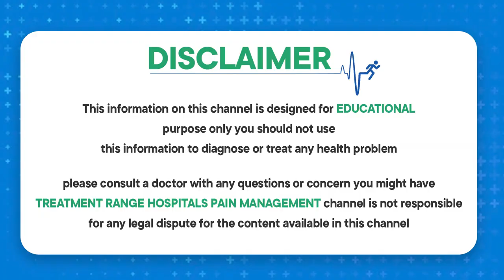PRP ఇంజెక్షన్ తో కీళ్లనొప్పులు మాయం || Top Benefits of PRP Injections in Orthopedics || TRH Pain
For Appointment:
📌 MIG-331, Road No. 4, Phase I, Kukatpally, Hyderabad, Telangana 500072

Dr. Uday K Reddy Palvai
MBBS, D.Ortho, DNB (Ortho)

• Fellow in Joint Replacement (Singapore),
• Specialist in Arthroscopy, Arthroplasty and Trauma.

Dr.P.Uday Kumar Reddy is a well-trained and qualified Consultant orthopedic surgeon in Kukatpally with a 100% Success Rate. He has been practicing as a Consultant Orthopaedic Surgeon with Expertise in knee and hip replacement, Knee joint Arthroscopy, bone infections, and trauma for 4 years. We offer comprehensive care in all areas of orthopedics, including sports injuries, hand, foot, and spine procedures, arthroscopy, Trauma, and Joint Replacement.

Dr. P Uday Kumar Reddy combines surgical expertise with pioneering clinical and basic research in areas such as stimulation of bone and tissue repair and total joint reconstruction.

He is a considerate, caring Consultant orthopedic surgeon in Kukatpally with a considerable educational background, who has received an excellency award from Pitty Trust for soft tissue treatment in cerebral palsy. Providing patients of all ages and requirements with concentration, attention to detail, and a kind smile.

Our Services:
common trauma surgeries, total knee replacements, closed reductions, plaster cast applications, splinting, stabilizing and managing polytrauma and mass, casualties, routine orthopedics surgeries like open reduction and internal fixation of long bones of upper and lower limb, External fixations, Interlocking, nailing, Dynamic hip Screw Fixation, Hemi replacements of hip – AMP, Bipolar, special Orthopedic Procedures like Arthroscopy of knee, ILIZAROV and Spine Surgeries, etc.,